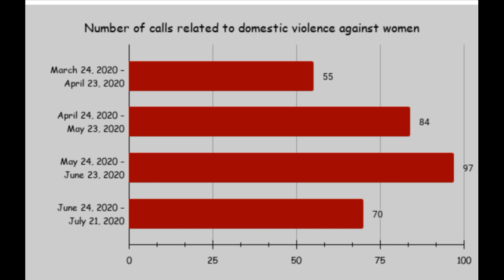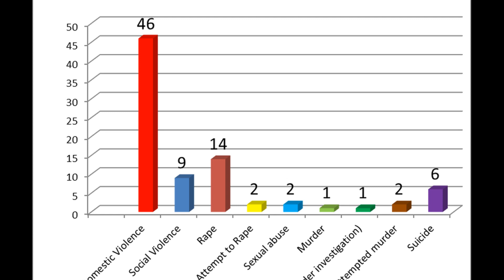women violencel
ति थिए विदुषी गार्गी ,
ति थिए सीता, अनी ति थिए
र छन् यी अनगीन्ती दुखियारे ,
सिर्फ यो टड्कार मनुस्य
को सीकर !